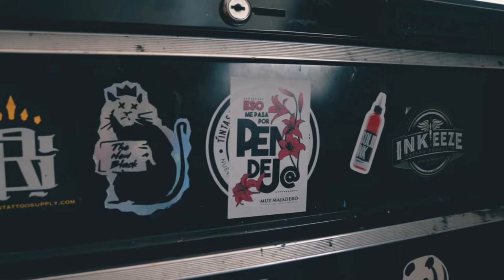ME TATÚE UN CORAZÓN | Luis Vega